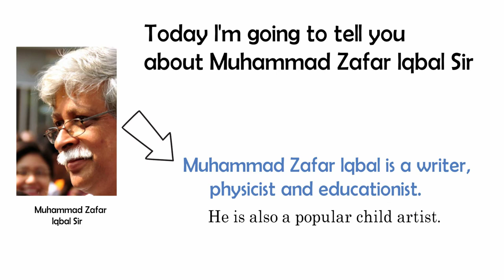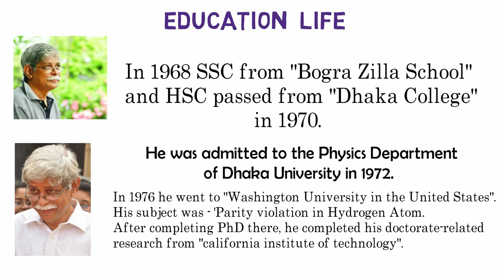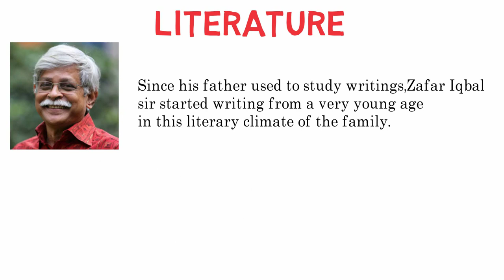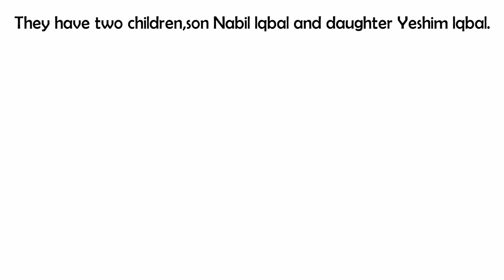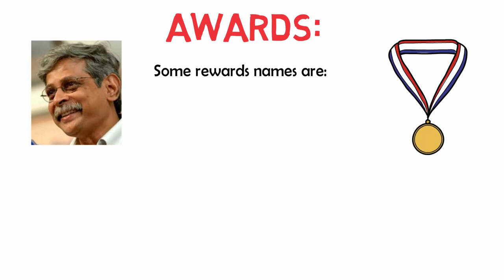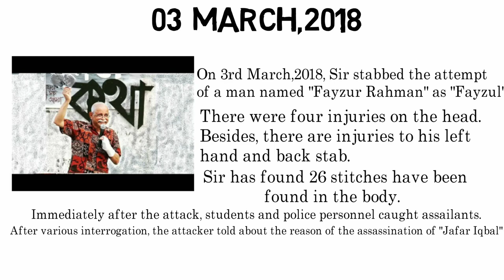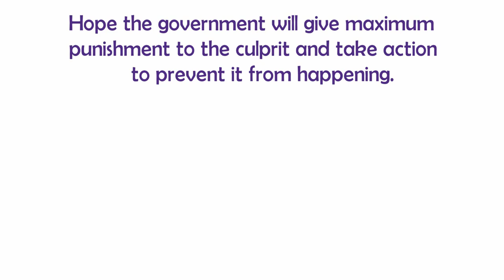Biography Of Dr. Mohammad Zafar Iqbal Sir In Bangla| ড: মুহম্মদ জাফর ইকবাল স্যারের জীবনী | Episode 2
মুহম্মদ জাফর ইকবালের জীবনী | Biography Of Dr. Mohammad Jafar Iqbal In Bangla
This is also a motivational video,which will motive to a man for Hard work.Get more motivational videos to stay with me.